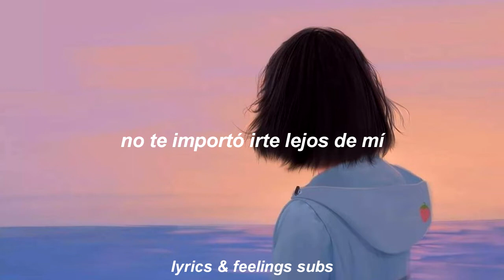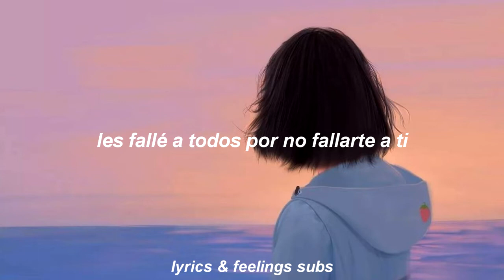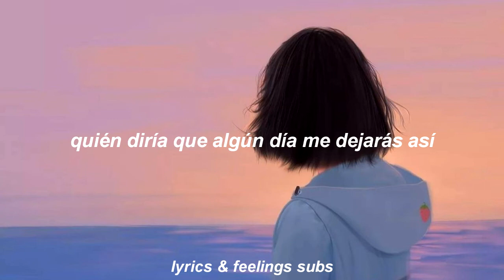nuevo vintage - ironía [letra]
♾ Sigueme ♾

📛 Contacto 📛